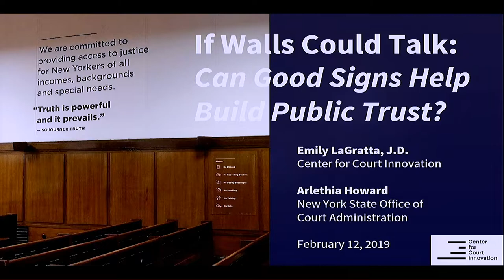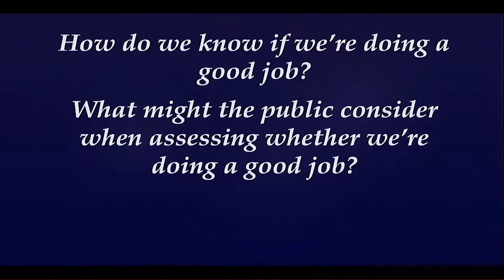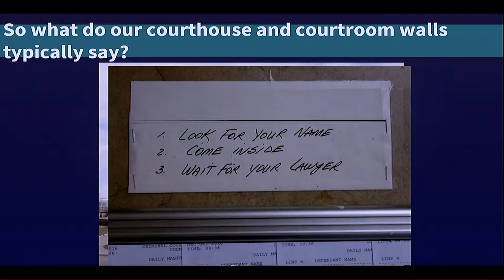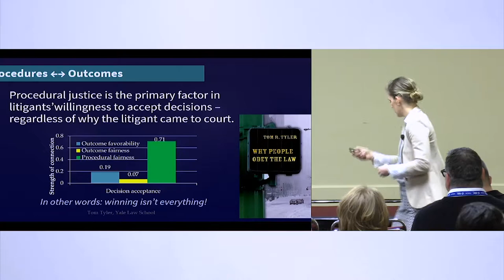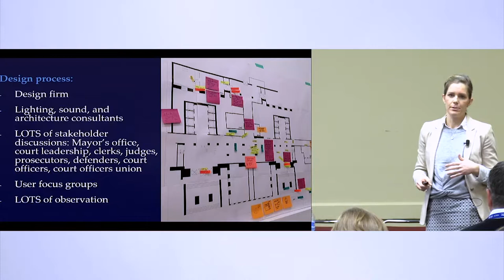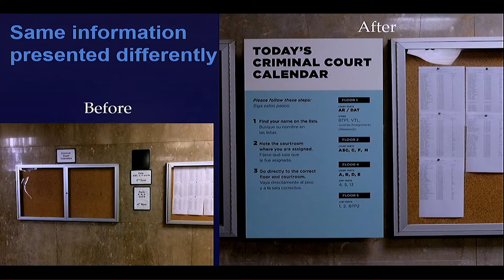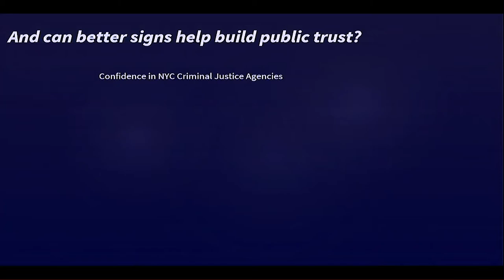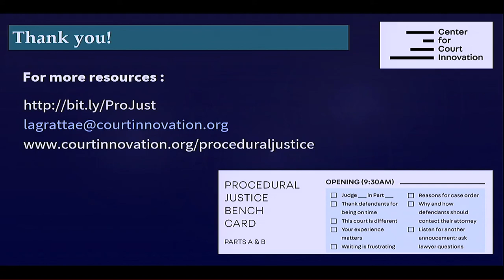If Walls Could Talk Can Good Signs Help Build Public Trust | Arlethia Howard and Emily LaGratta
Speaker: Arlethia Howard and Emily LaGratta